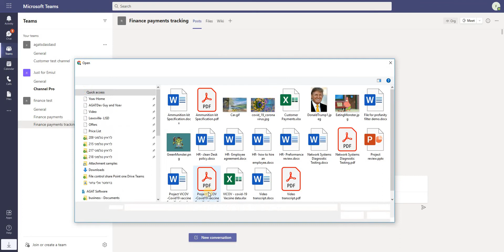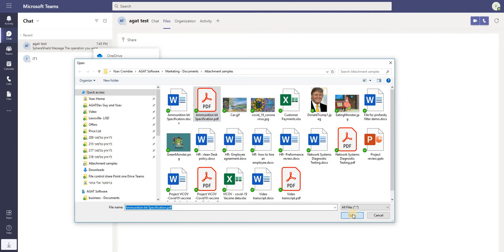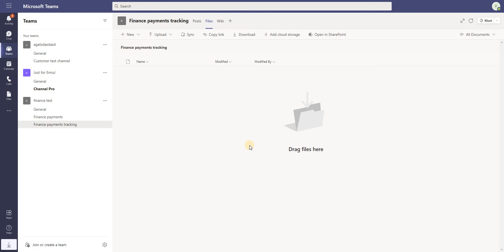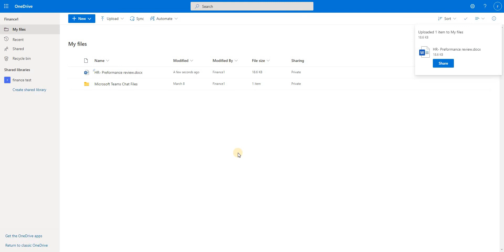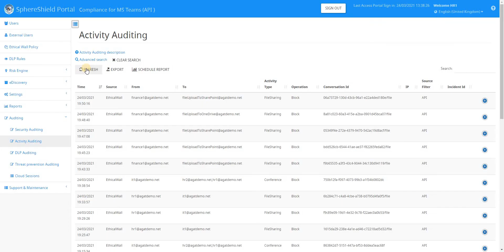5 Block file upload in Teams chat, channels, Share Point and One Drive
File removed from any of the file upload options in One Drive, SharePoint and Teams chat and channel or file tab.
Block file upload to specific users or groups using AGAT Ethical wall